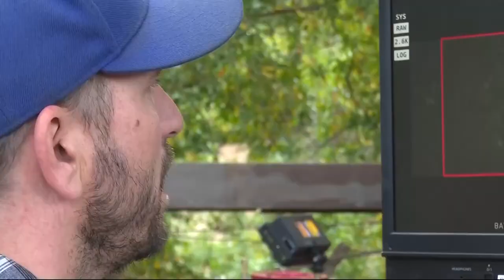SJSU Student Filmmakers Bring Steinbeck Short Story to Screen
A short story by John Steinbeck that became the seed for his classic novel "The Grapes of Wrath" has been adapted by San Jose State University student filmmakers. Len Ramirez reports. (8-9-19)